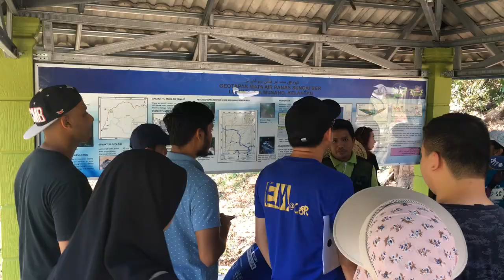Geophysics Field Camp @ Lojing, Kelantan 2019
This geophysics field camp is a compulsory coursework for geophysical courses at the undergraduate level @ GSC, UTP. Through this field camp, students will be assessed on their level of competency in dealing with field techniques, design and operation of surveys, data processing and integration, and exposure to actual geophysical exploration projects. The field camp also involves the components of social responsibility by exposing science and technology to the public, especially nearby schools and/or residents around the survey area.